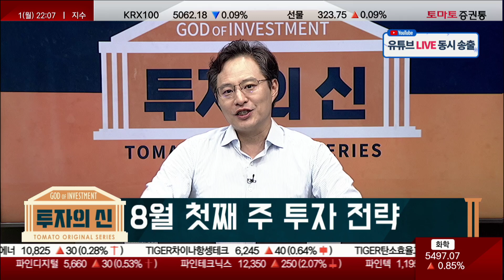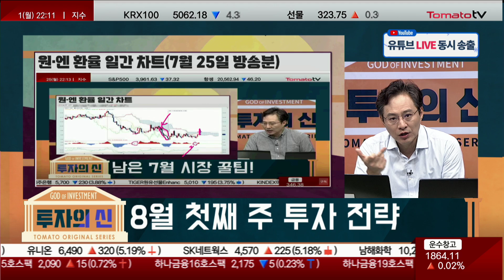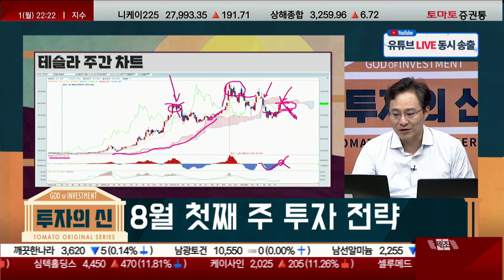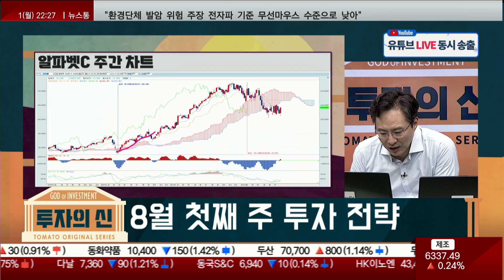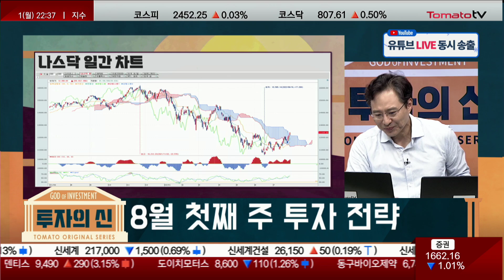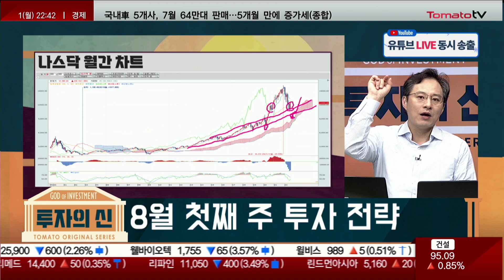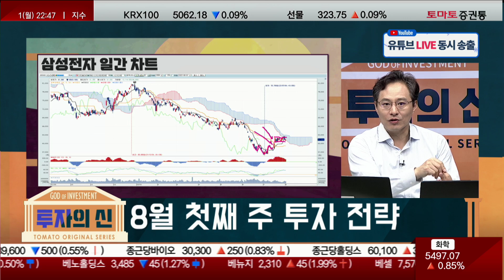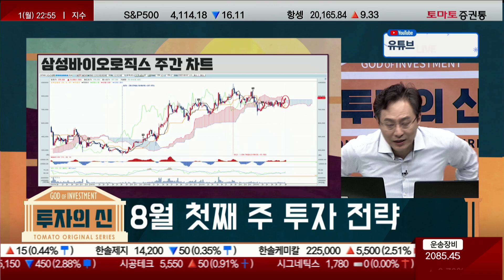시장의 속삭임에 귀를 기울여라! [투자의 신 2부 / 명준우]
★투자의 신, 토마토오리지널시리즈
★출연: 명준우 운용역(토마토투자자문)
▷ 8월 시장 투자 전략
- 시장의 속삭임에 섬세하게 귀 기울여야 하는 8월 첫주